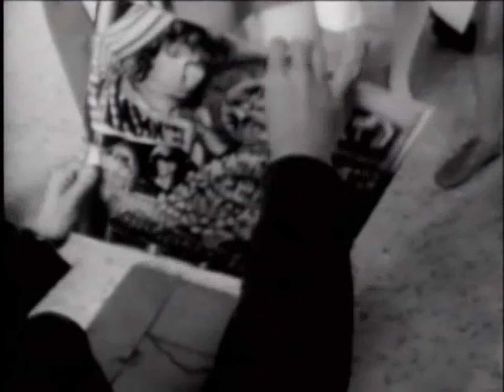The Doors Mystery Train Live at Bakersfield 'International Sports Arena' 1970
TODO EL ROCK DEL MUNDO TODO DOMINIO TOTAL